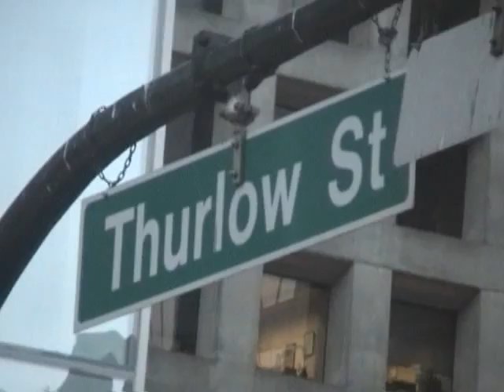Ped Strucked at Thurlow Street and Robson Street Vancouver BC